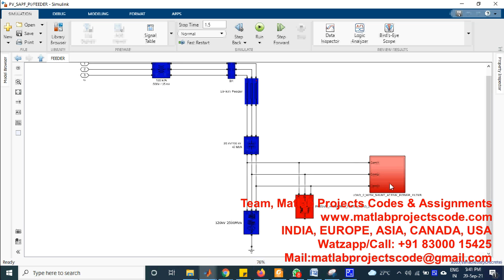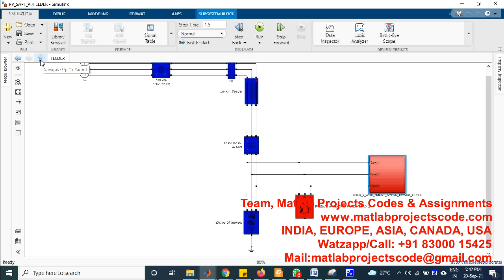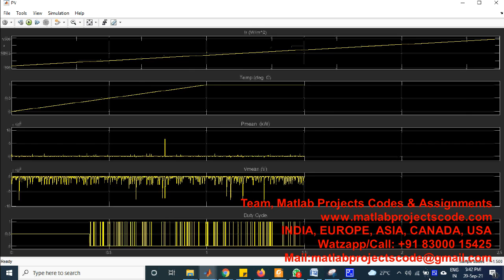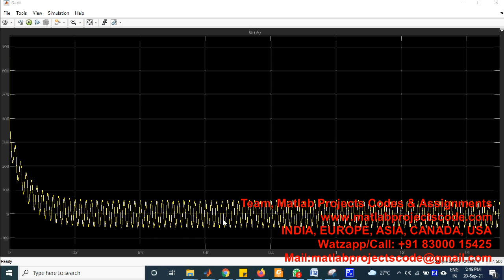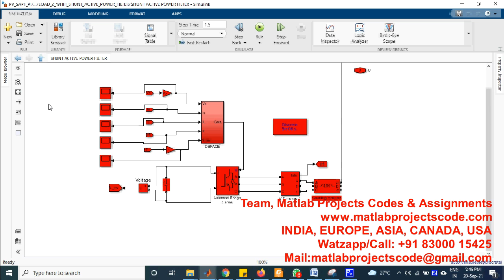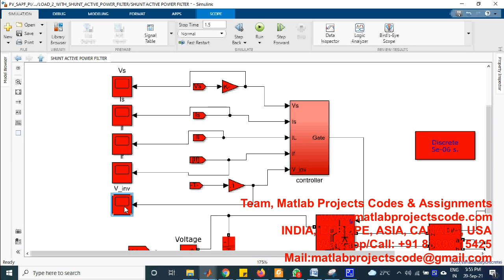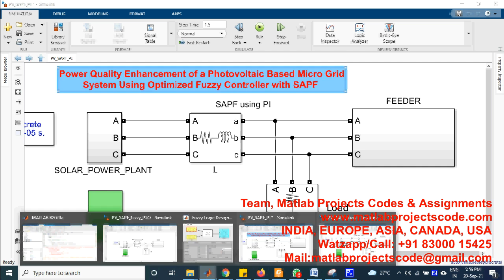Power Quality Enhancement of a Photovoltaic Based Micro Grid System Using Optimized Fuzzy Controller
Power Quality Enhancement of a Photovoltaic Based Micro Grid System Using Optimized Fuzzy Controller with SAPF